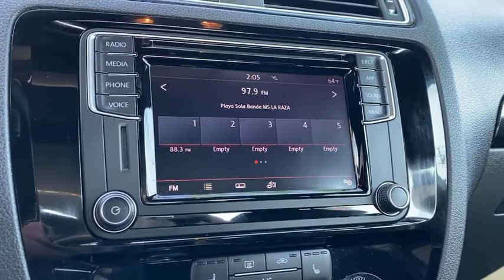2018 Volkswagen Jetta Hawthorne CA VLR21738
Pure White w/Black Roof Used 2018 Volkswagen Jetta available in Hawthorne, California at Pacific VW.
2018 Volkswagen Jetta 1.8T SE Sport - Stock#: VLR21738 - VIN#: 3VWD17AJ4JM217240

Pacific Volkswagen
14900 Hindry Ave

Whether factory certified or not rest assured all our cars go through a 100+ point inspection Pacific Volkswagen is one of only a handful of dealerships to receive the J.D. Power Dealer of Excellence Award. We only keep highly rated cars after they are inspected by our VW trained and Certified Technicians. One of our Certified Product Specialist will happily assist you via phone email or in person. We will even bring the car to you so you may buy from the Safety and Comfort of Your Home. Our facility New and Pre-Owned inventories are being sanitized daily by a dedicated staff. Thank you. No surprises! We encourage you to come in and compare the condition of our cars with other dealers or private parties. Take advantage of our price to market strategy and stay for the outstanding customer experience.brbrbrCARFAX One-Owner. Clean CARFAX.br1.8T SE SportbrFWD 6-Speed Automatic with Tiptronic 1.8L TSIbrbr24/33 City/Highway MPGbrbrAwards:br  * JD Power Automotive Performance Execution and Layout (APEAL) StudybrbrThank you for visiting our virtual Showroom. We look forward to meeting you soon. We are centrally located and easy to find. Just look for the Giant VW Sign off the 405 FWY in the South Bay at the Rosecrans exit.